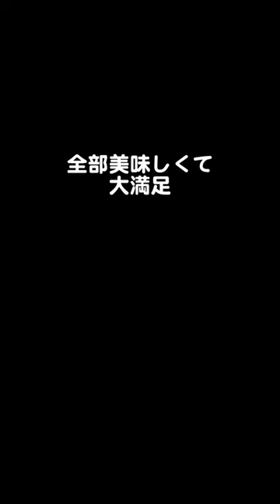【くら飯】 グノン デ カフェ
今回の　くら飯　は
グノンデカフェ　さん

ランチもカフェもいける店♪
店内はコンクリート打ちっぱなしなのに、机やいすや小物等で温かみを感じる店舗です
大きなモニターも素敵です

ランチもカフェも最高においしい♪

場所
広島市西区横川町3丁目10-21
電話
営業時間
11:00から19:00（カレンダー要確認）

近くのコインパーキングに止めて行きました

すごく店員さんの対応も素敵で